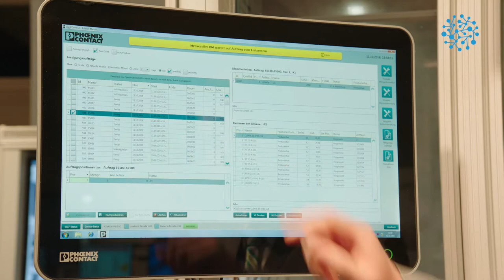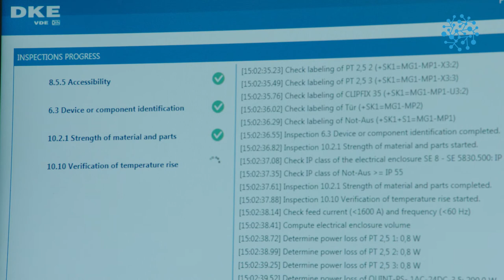IEC General Meeting 2016 - Highlights Day 4